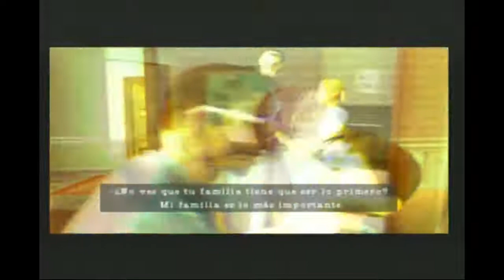'Bees Honey Pot' | Manhunt 2 PS2 - Misión #7 (Español/Con Comentario)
'Bees Honey Pot' (también llamado 'Bote de Miel') es el séptimo episodio de Manhunt 2.

El episodio empieza con una escena donde Danny recuerda un momento de su pasado y se ve a él discutiendo con su esposa, ella le pide que deje el proyecto ya que le esta exigiendo mucho a su bienestar, Danny dice que si todo sale bien sus problemas se habrán acabado y podrán empezar una nueva vida. Se vera en el sofá a su hijo y en unas esquina escuchando a su hija escuchando la pelea. El despierta junto a Leo quien esta molesto e intenta convencer a Danny que Judy los utilizo, él no le pone atención y va en busca de ella pues sabe más de lo que ha dicho.